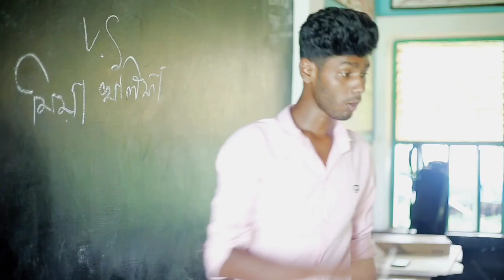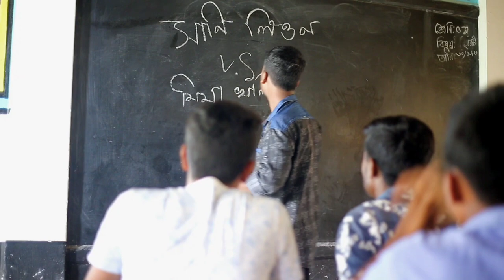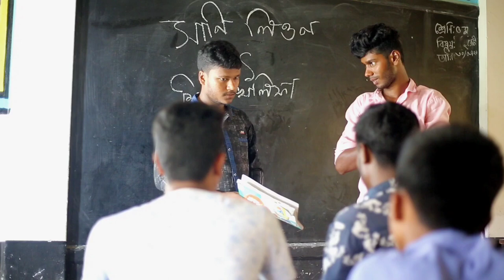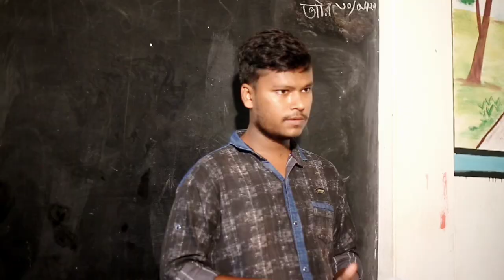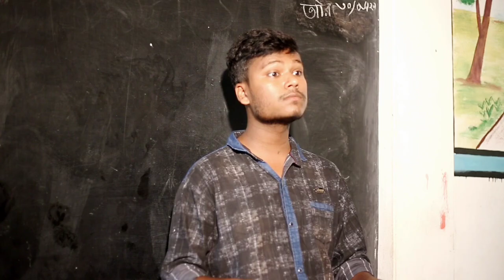স্টুডেন্ট vs শিক্ষক ড্রামা | Student vs teacher Funny Videos 2024 | ছাত্র ও শিক্ষক দম ফাটানো হাসি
Limon Movie is a Bangla Comedy Video Limon Movie a Bangla Entertainment Channel and will try to provide lots of Entertainment Content. All the contents of this channel is Unique. We will provide our best to Entertain you

➤Directed By - Milon Mahmud
Act: Milon Mahmud👌
Ridoy Ahmed👌
Ebrahim Hasan👌
Ashraful Islam👌
                                                                                                                                                                                                                                                                                            Camera: Ridoy Ahmed✌
Direction: Milon Mahmud✌